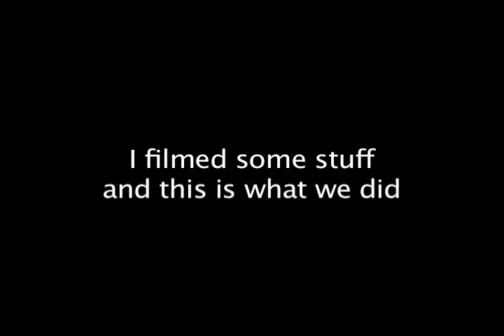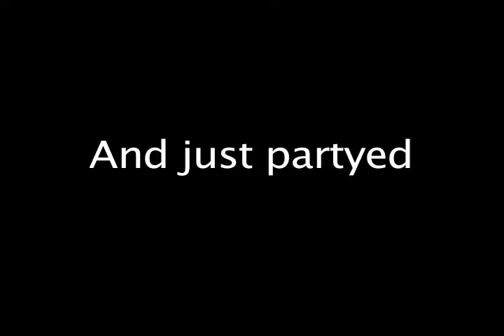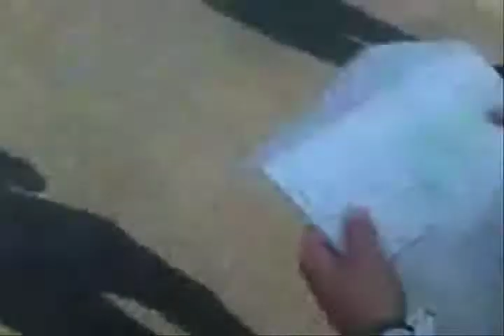Adam and Ants trip to Berlin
Me (Adam) and Ant went to Berlin, i filmed some stuff and put it together